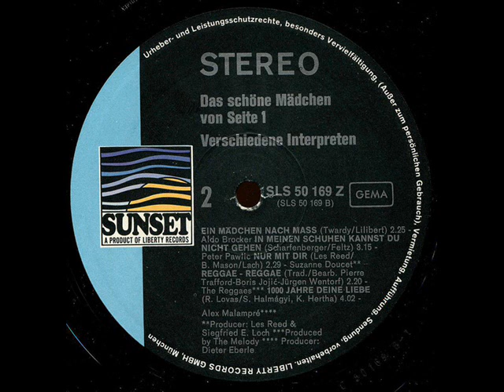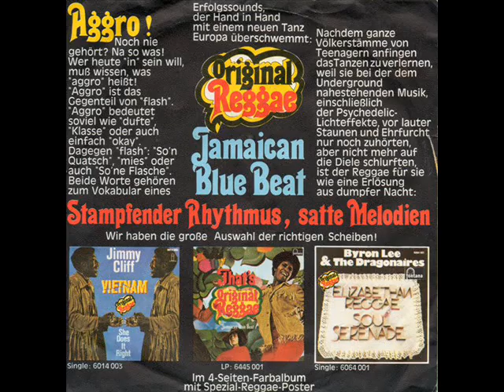The Reggaes - Reggae Reggae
Und noch ein unscheinbarer Cheapo: Das schöne Mädchen von Seite 1 - ein Schlager-Sampler mit Nonames-Interpreten, aber er ist der einzige Ort auf Vinyl auf dem man außer auf dem Originalrelease die gesuchte 7" der Reggaes hören kann, die 1969 von Boris Jojic für Liberty produziert wurde.
Insider kennen Boris Jojic als umtriebigen Komponist und Arrangeur der 60er 70er Jahre und lieben ihn für "Beat that Jazz" und seiner Zusammenarbeit dort mit  Dusko Goykovich, Joe Haider und Grischa Batanoff.